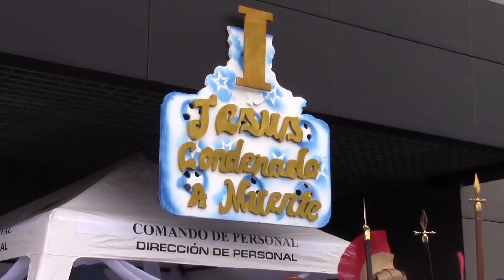Así se vive el Viacrucis, en el Ejercito Nacional de Colombia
El Ejercito Nacional de Colombia, Batallón Policía Militar N° 13, coordinado por la oficina de Acción Integral, celebro el Viacrucis de Semana Santa, con una masiva participación de efectivos del ejercito y familiares